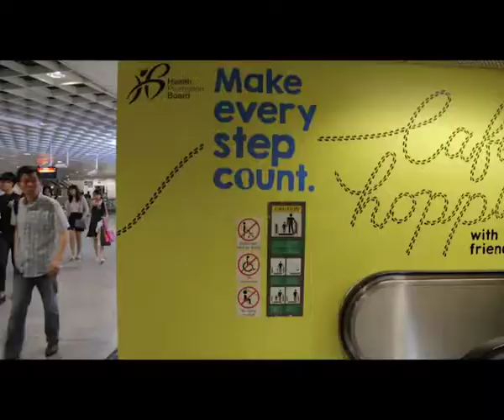Moove Media HPB NSC 2015